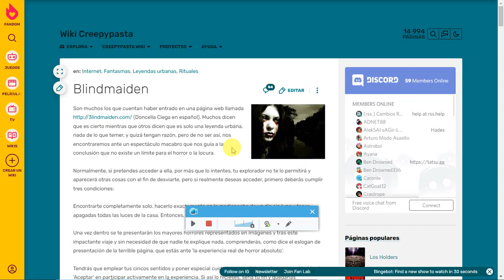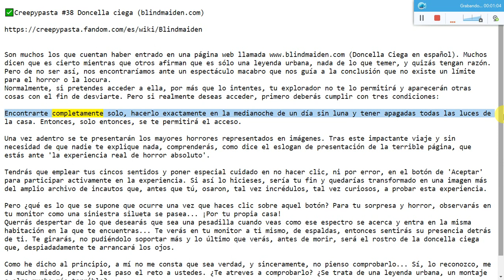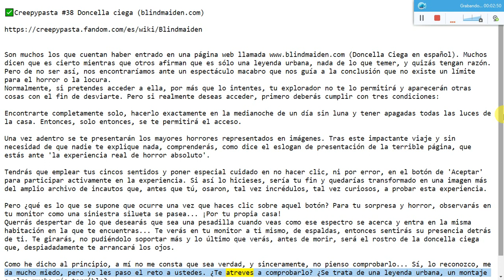✅Creepypasta #38 Doncella ciega (blindmaiden.com)